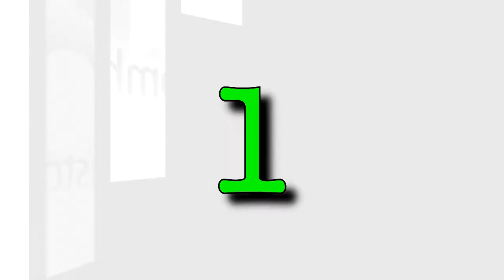Solar Panel Cleaning Los Angeles Residential Commercial Customhomedetailing.com